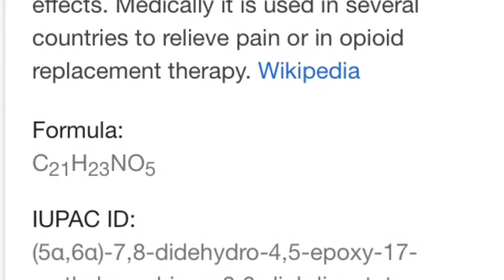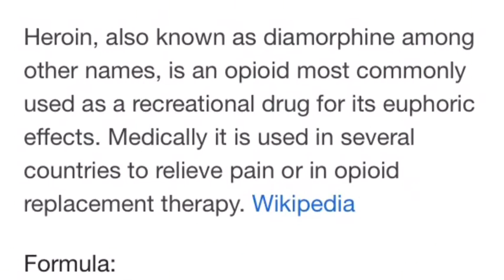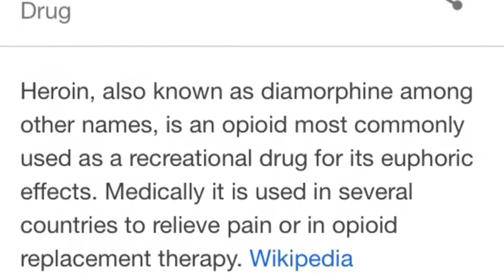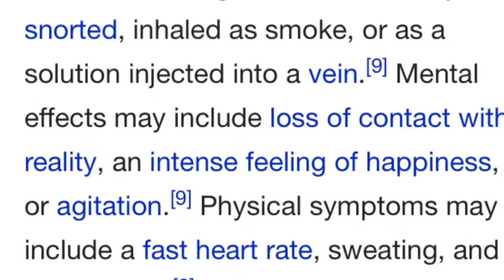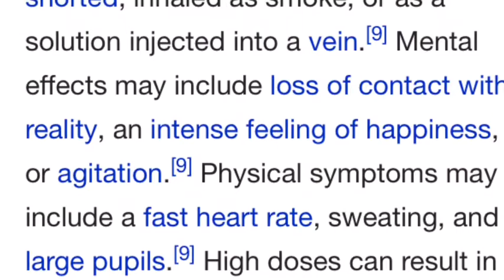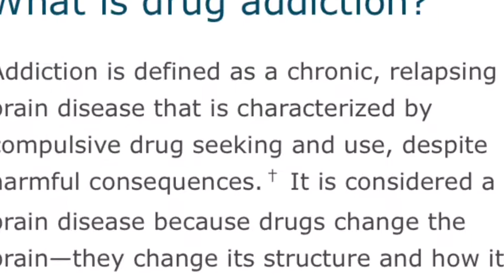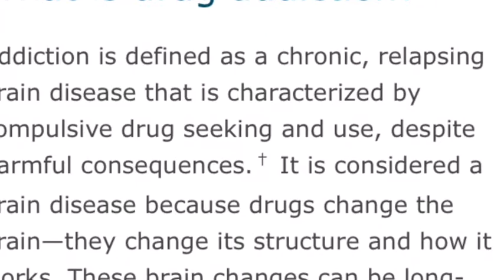Living With A Heroin Addict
Truth About Addiction “Heroin & Cocaine”